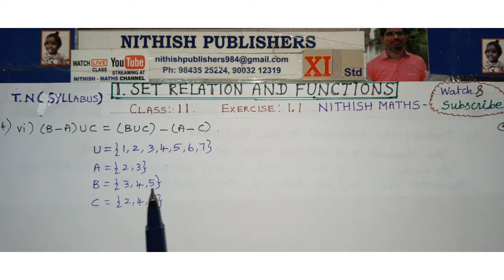Class:11, Exercise 1.1, Q.No:4)vi , Verify (B-A)UC =(BUC)-(A-C).Chapter 1.set relation and functions